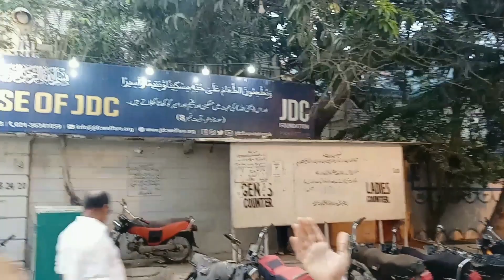jdc Qurbani 2023 first time visit jdc Maza Aya 😎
JDC Qurbani 2023 is an annual initiative organized by the JDC (Joint Distribution Committee) to facilitate the Islamic ritual of Qurbani, also known as Udhiyah. Qurbani is the act of sacrificing an animal during the Eid al-Adha festivities, symbolizing Ibrahim's willingness to sacrifice his son as an act of obedience to God. This event provides individuals and communities with the opportunity to participate in this sacred tradition while also supporting those in need. The JDC Qurbani 2023 aims to ensure that the meat from the sacrificed animals reaches the most vulnerable individuals and families, both locally and internationally, fostering a sense of unity, compassion, and shared responsibility.

 قربانی 2023 ایک سالانہ اقدام ہے جس کا اہتمام JDC (مشترکہ تقسیم کمیٹی) نے قربانی کی اسلامی رسم کو آسان بنانے کے لیے کیا ہے، جسے ادھیہ بھی کہا جاتا ہے۔ قربانی عید الاضحی کے تہواروں کے دوران ایک جانور کی قربانی کا عمل ہے، جو ابراہیم کی اپنے بیٹے کو خدا کی اطاعت کے طور پر قربان کرنے کی رضامندی کی علامت ہے۔ یہ تقریب افراد اور برادریوں کو اس مقدس روایت میں حصہ لینے کا موقع فراہم کرتی ہے اور ضرورت مندوں کی مدد بھی کرتی ہے۔ جے ڈی سی قربانی 2023 کا مقصد اس بات کو یقینی بنانا ہے کہ قربانی کے جانوروں کا گوشت سب سے زیادہ کمزور افراد اور خاندانوں تک پہنچے، مقامی اور بین الاقوامی سطح پر، اتحاد، ہمدردی اور مشترکہ ذمہ داری کے احساس کو فروغ دینا۔

Jdc Qurbani 2023
Cow Mandi Experience
Cow Mandi Pakistan
Mandi Culture
Cow Market Vlog
Cow Mandi Tour
Cow Mandi Highlights
Culture Forms
Cow Mandi 2023 Experience
Mandi Vloggers
Pakistani Vlog